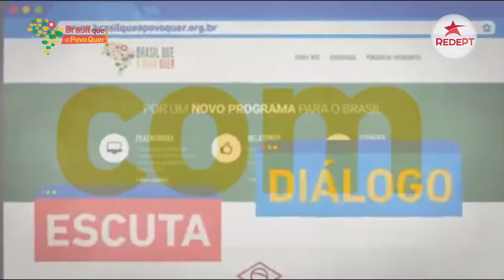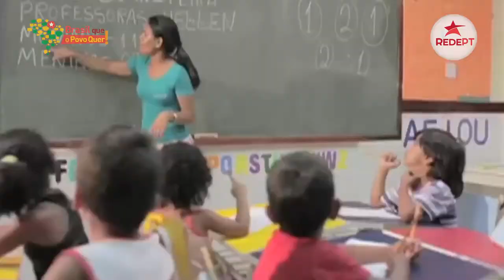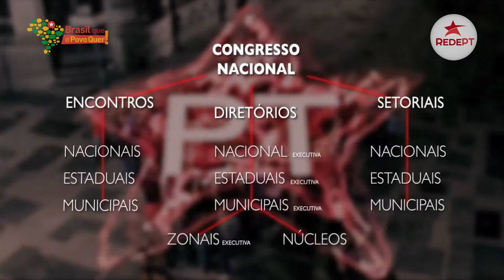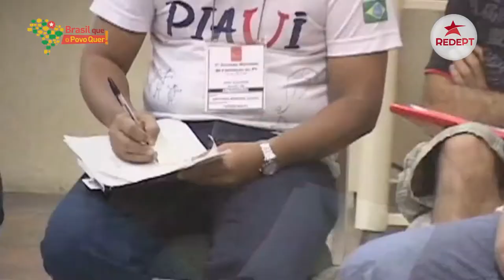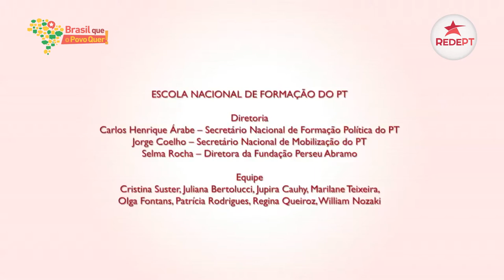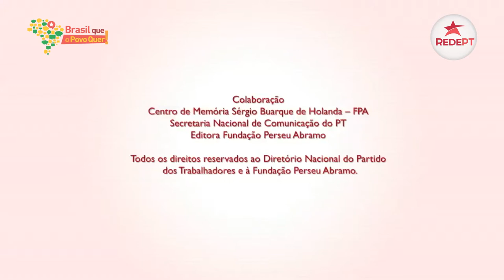Plenária | Boas-vindas aos novos filiados: 27-10-2017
Cerca de 70 novos filiados ingressaram no PT, no Diretório Municipal de Ribeirão Preto, somente nos últimos meses. E uma Plenária de boas-vindas foi realizada em 27 de outubro, na sede do PT. Luiz Marinho  presidente do Diretório Estadual, destacou que, apesar dos constantes ataques ao partido nos últimos anos pela oposição e pela mídia, “o partido vai se fortalecer e recuperar o governo federal”.